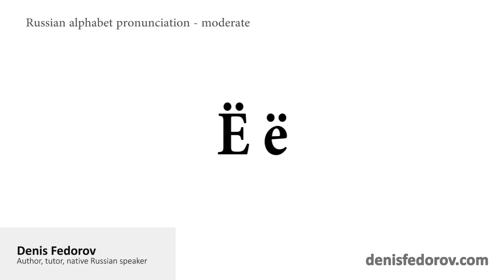Russian alphabet pronunciation - moderate speed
This is a Russian alphabet pronunciation video. You can use it to learn the Russian alphabet or just to improve your Russian pronunciation.